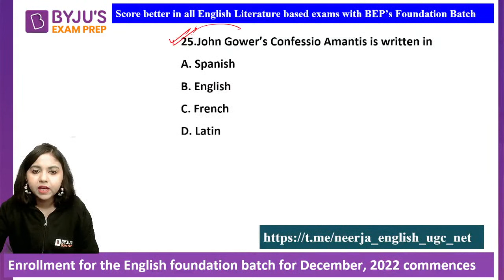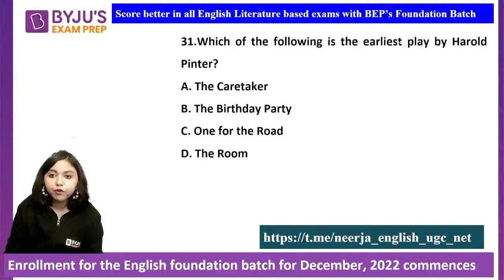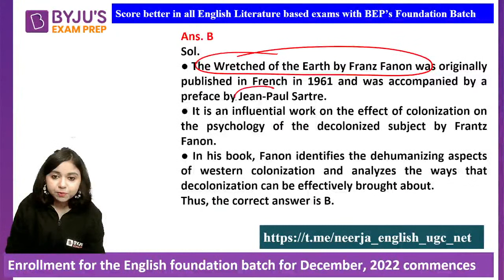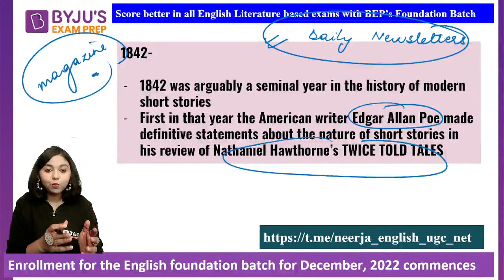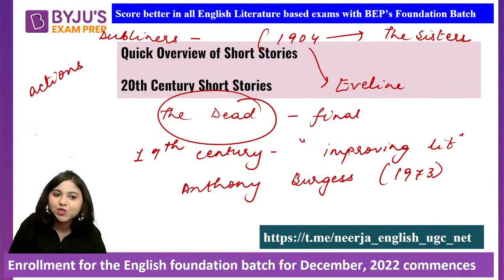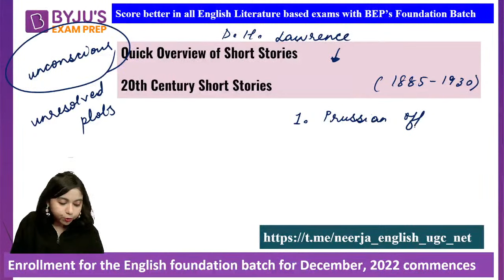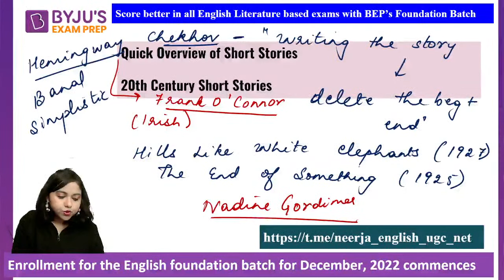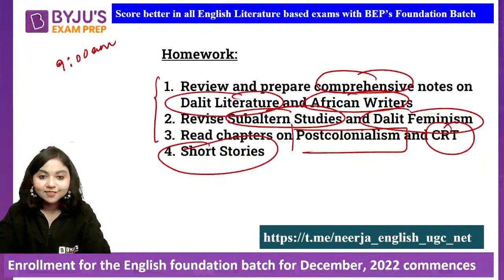UGC NET English Literature | Crash Course on Short Stories for Exams | Neerja Mam | NTA NET 2022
Session on Crashcourse on Short Stories for Exams, for UGC NET Paper. In this session expert, would cover important questions and concepts, to help you prepare for UGC NET Exam . This session aims to help you prepare for UGC NET Paper.